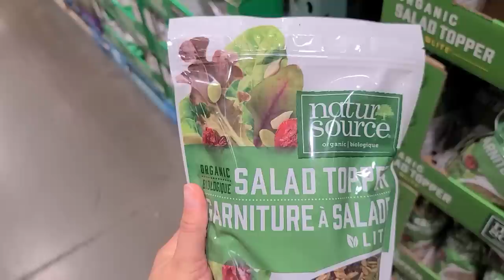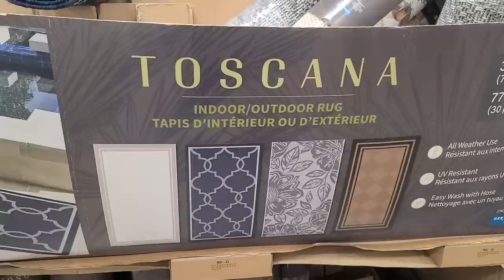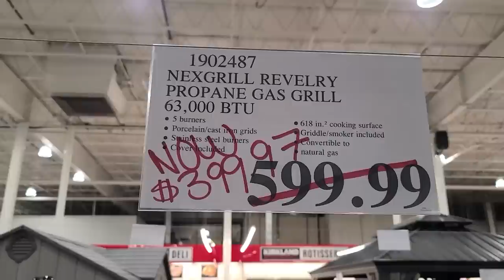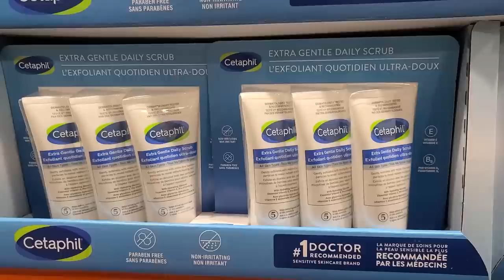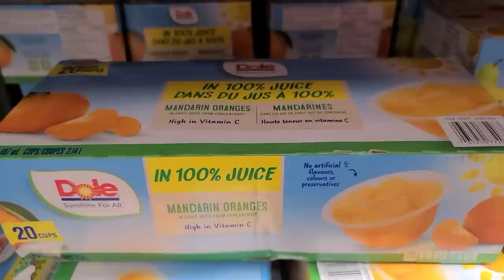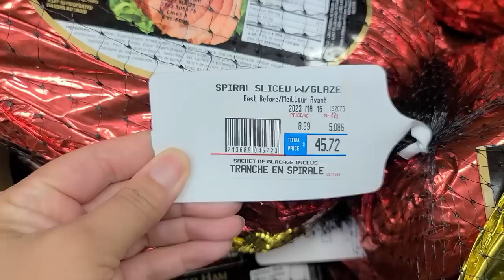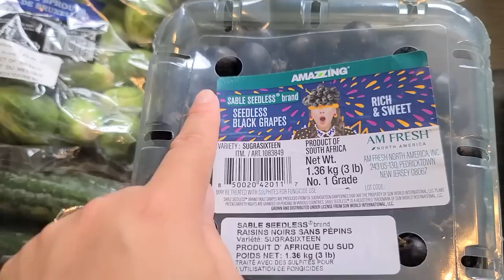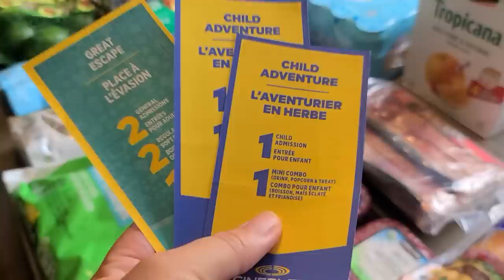Top MUST-BUYS at Costco | COSTCO CANADA Shopping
Welcome back to another Costco Canada Shop With Dee where I take you around the warehouse to find the best products and deals. Let's see what's new in APRIL at Costco! I'm also sharing my weekly haul in this one plus Easter finds.

I'm covering everything from new sales, must-buy products, SPRING & SUMMER essentials, plus a lot more!

📍 New videos on Sundays & Thursdays!!!
📍 CLICK the notification 🔔 to get notified when a new video is up

I've posted over 100 Costco videos and I want to share all the secrets I uncovered so you can go into 2023 saving time & money on your shops.

-Dee